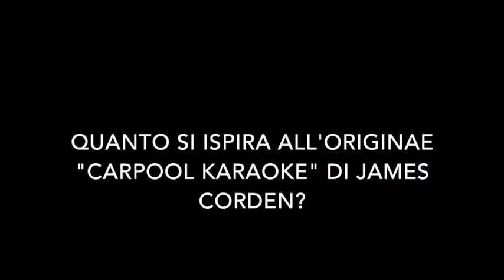Giampaolo Morelli: "Il mio Fan Car-Aoke, rispetto all'originale, è molto più spontaneo". TvZoom.it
L’attore torna su Rai 1 con il format preso dalla Cbs, “Carpool Karaoke” di James Corden, e su un pullman per le vie di Roma, ai microfoni di TvZoom, racconta come sarà.